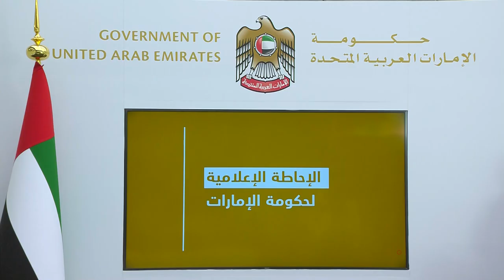الاحاطة37: إجراء أكثرمن 47 ألف فحص و 603 إصابات جديدة "بكورونا" وشفاء 1277 حالة وتسجيل حالة وفاة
الإحاطة الإعلامية (السابعة والثلاثون) لحكومة الإمارات، والتي تم عقدها بتاريخ 10 يونيو 2020 ، وتحدثت فيها الدكتورة آمنه الضحاك، المتحدث الرسمي لحكومة دولة الإمارات عن مستجدات الوضع الصحي في الدولة وأهم الإجراءات الوقائية للتصدي مستجدات الوضع الصحي في الدولة وأهم الإجراءات الوقائية ضد